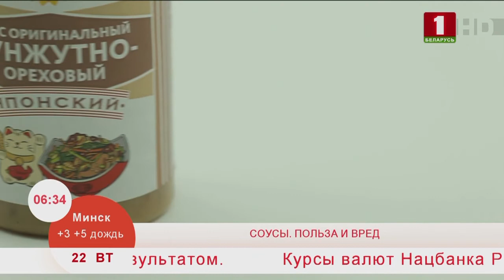Добрай раніцы, Беларусь. Готовые соусы. Польза и вред.